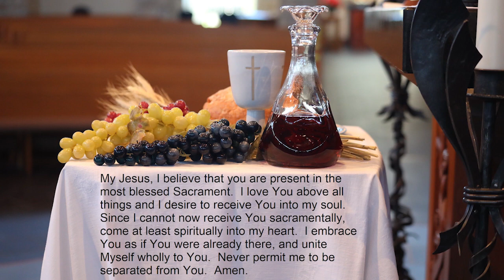Holy Family Catholic Community Sunday Mass March 3, 2024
Holy Family Catholic Community in Fond du Lac, WI Sunday Mass from March 3, 2024, 3rd Sunday of Lent. Fr. Matthew Kirk presiding.